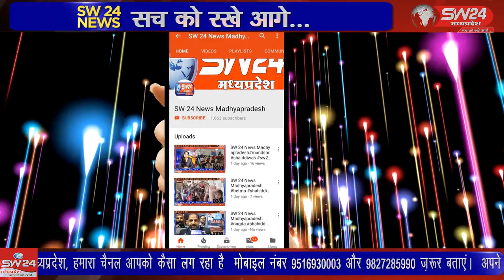SW 24 News Madhyapradesh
bagli wariskhan waris पुलिस थाना बागली कि पुलिस चौकी चापड़ा क्षेत्र में लगातार अपराधिक घटनाएं बड रही है। लेकिन शिकायतों के बाद भी पुलिस द्वारा उचित कार्रवाई न करने पर पाटीदार समाज के लोग आक्रोश व्यक्त करते हुए बड़ी संख्या में पुलिस चौकी चापड़ा पहुंचे जहां पर पुलिस चौकी प्रभारी को ज्ञापन देकर अपना आक्रोश व्यक्त किया।